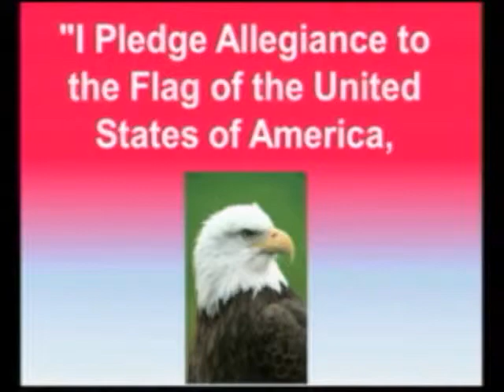2-6-15 Elhadji & Adam